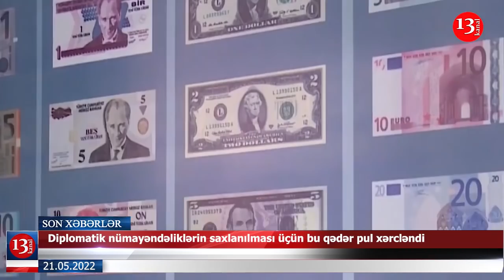"Ukraynada savaşın final və qanlı mərhələsi BAŞLAYIR"; ABŞ Ukraynaya 40 milyardlıq yardım göndərir